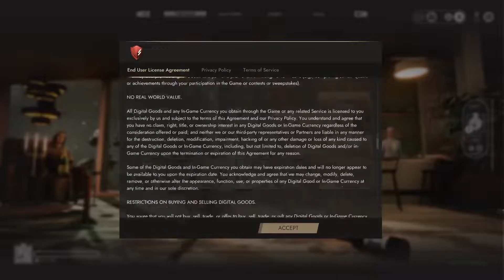First Class Trouble / Gameplay PlayStation 5 (PS5)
First Class Trouble gameplay on PlayStation 5 (PS5).